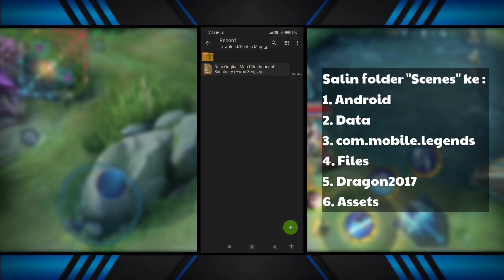Cara Mengatasi Map di Grafik Ultra Yang Gak Berubah!! - Data Map Imperial Grafik Ultra Original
No Password!!
Direkomendasikan nonton di 720p/1080p
DEAR MOONTON: This video is for educational purposes only and for you to make apps optimize and fix some glitch, bugs and hacks showed in the video if you think its violating any terms and conditions please notify me. I will remove it immediately but please do not shutdown.